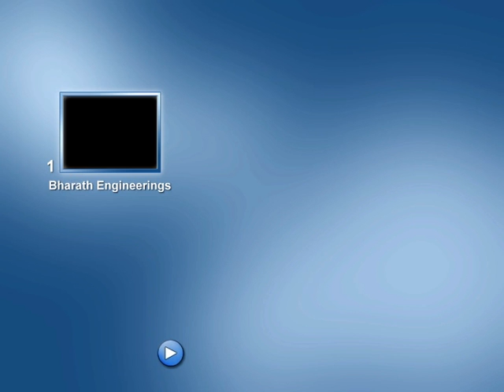Bharath Engineerings, Erode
Welcome to Bharath Engineerings, manufacturing and supplying an assorted gamut of Industrial Products such as Animal (Cattle) Feed Making Machinery, Cement Silo and Fly Ash Silos in Tamil Nadu. As unmatched quality, sturdy construction and corrosion resistance are the significant features of our products, these are being extensively used in numerous industries. Also, we provide Industrial Fabrication Works and Sheet Metal Fabrications to our clients as per their specific requirements.